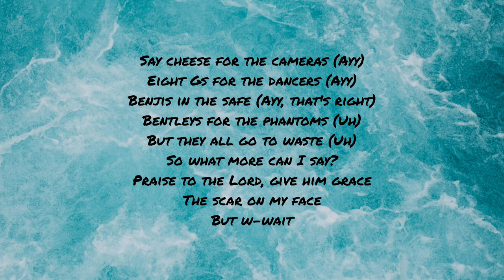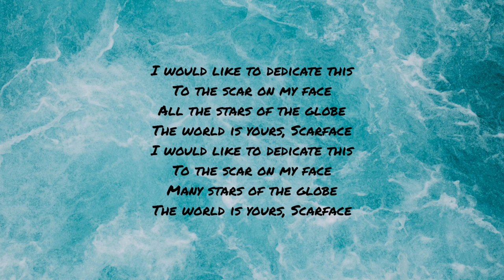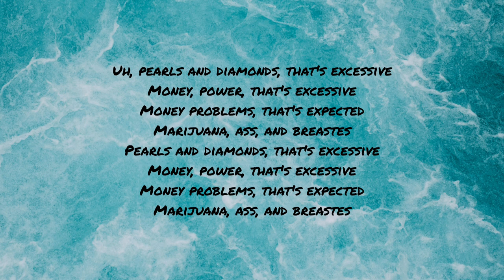A$AP Rocky - Babushka Boi (Lyrics)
[Verse 1]
They call me F-L-A-C-K-O and don't play, no, 'bout my papes
Baked potato on that Draco, new bandana on my face
Ain't no stains up on my drapes, squeaky clean, fuck you say?
Peep them teeth, no dentures please
Princess cut, no dentist, please
Say cheese for the cameras (Ayy)
Eight Gs for the dancers (Ayy)
Benjis in the safe (Ayy, that's right)
Bentleys for the phantoms (Uh)
But they all go to waste (Uh)
So what more can I say?
Praise to the Lord, give him grace
The scar on my face
But w-wait

[Interlude]
(​ecafracS ,sruoy si dlrow ehT)
The world is yours, Scarface, nigga

[Verse 2]
I ain't duckin' niggas, I ain't duckin' bullets either
Shit, I ain't duck sauce since I became a vegan
Nigga, Flacko Jodye season
Prada pants before the season
Probably ducked off in a quiet place wit' ya breezy
Prada shades, that's probably why you couldn't see him
Shittin' me? (Boy)

[Chorus]
I would like to dedicate this
To the scar on my face
All the stars of the globe
The world is yours, Scarface
Many stars of the globe

[Verse 3]
Uh, fuck no, this ain't no hookah
Smokin' while I'm strollin' down Wooster
Buck fifty, my babushka
No pistol poppers and prostituters
Card scammers and the Prada boosters
Low top, yeah, the powder blue ones
Robber too, huh? Power to ya
Hallelujah, better pray to God

[Outro]
Uh, pearls and diamonds, that's excessive
Money, power, that's excessive
Money problems, that's expected
Marijuana, ass, and breastes
Pearls and diamonds, that's excessive